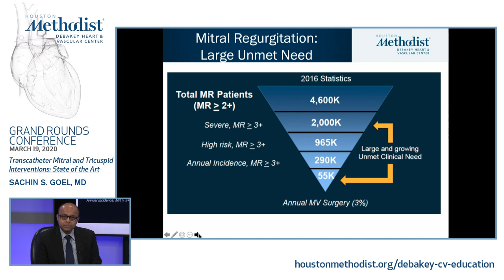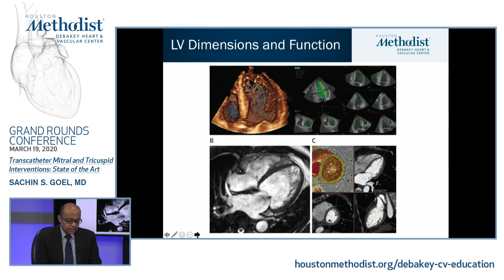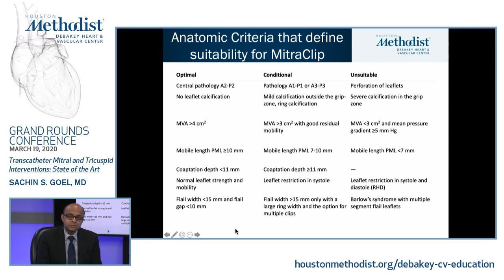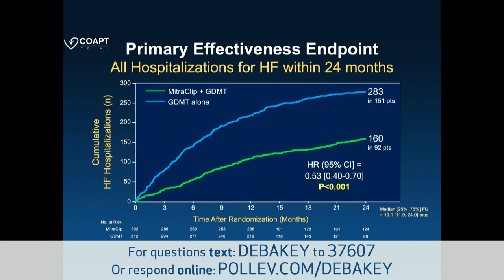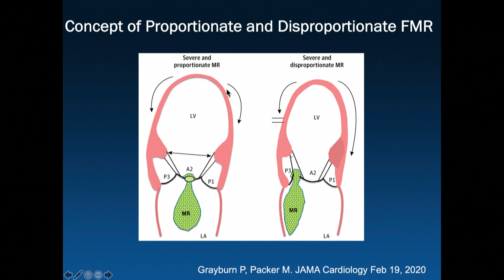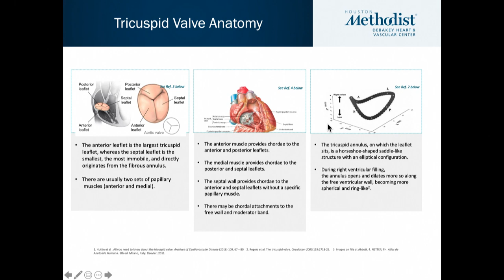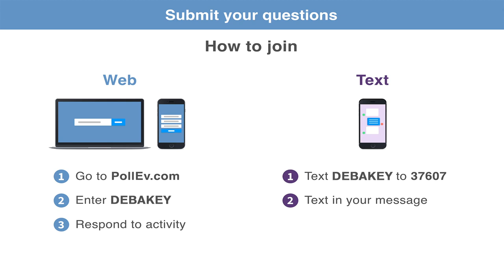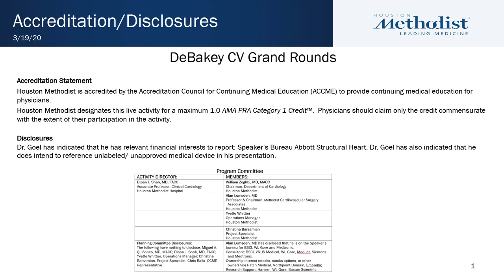Transcatheter Mitral and Tricuspid Interventions: State of the Art (Sachin Goel, MD) March 19, 2020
*Due to technical difficulties, the first few minutes of this Grand Rounds broadcast wasn't streamed to YouTube.

LIVESTREAM RECORDING
March 19, 2020
HMDHVC GRAND ROUNDS CONFERENCE

"Transcatheter Mitral and Tricuspid Interventions: State of the Art"

Houston Methodist DeBakey Heart & Vascular Center, Grand Rounds Conference featuring Sachin S. Goel, MD, as he discusses “Transcatheter Mitral and Tricuspid Interventions: State of the Art".

Introduction: Dipan J. Shah, MD
Speaker: Sachin S. Goel, MD, FACC, FSCAI
Structural Heart Interventions
Houston Methodist Hospital
Houston Methodist DeBakey Cardiology Associates
DeBakey Heart & Vascular Center